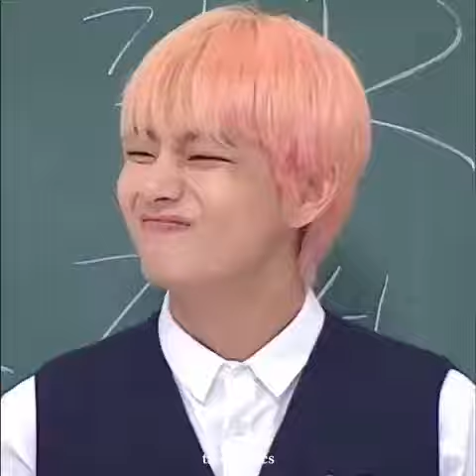Taehyung is the cutie 💜💜